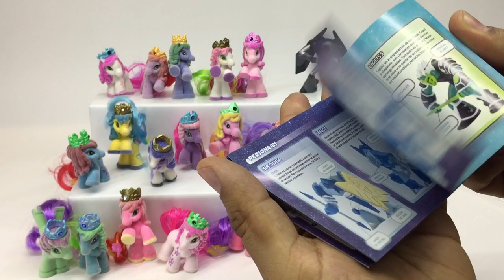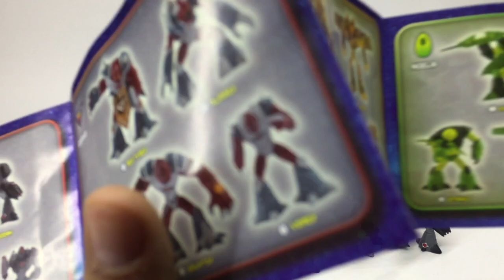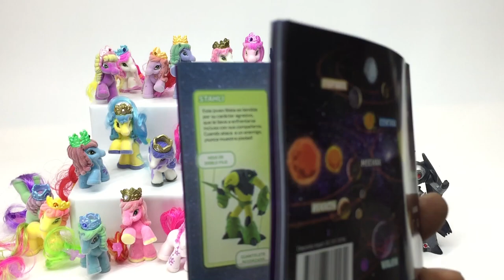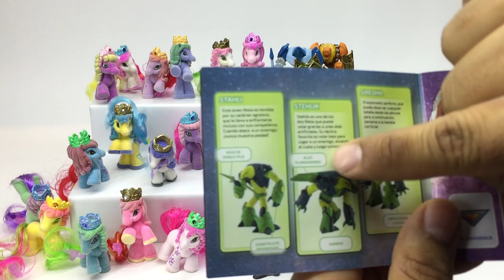Panini Xenox Space Warriors y Filly Royale ★ juegos juguetes y coleccionables ★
Abriendo Juguetes Panini,Xenox Space Warriors y Filly Royale, coleccion de ponys